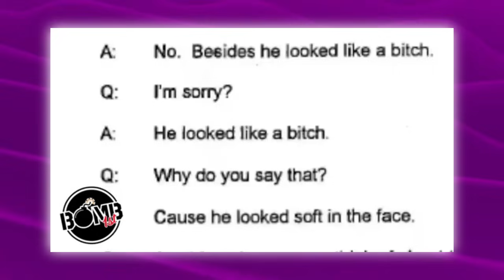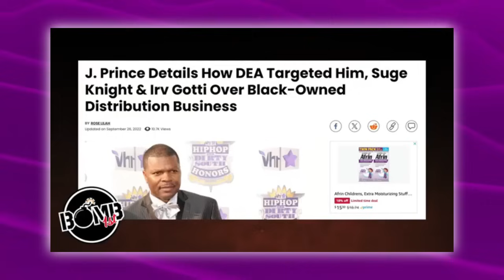Gene Deal Explains How MASE Was Able To Get Away From Diddy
Gene Deal, a former bodyguard for Diddy (Sean Combs), has provided insights into how Mase (Mason Betha) was able to extricate himself from Diddy's influence and business arrangements. Mase was originally signed to Bad Boy Records, Diddy's label, and enjoyed significant success in the late 1990s. However, he eventually sought to leave the label and move away from the music industry, citing personal and spiritual reasons.

According to Deal, Mase's departure involved complex negotiations and strategic moves. Despite Diddy's reputation for holding tight control over his artists, Mase managed to navigate the situation by leveraging his popularity and financial success. Deal's explanations shed light on the often turbulent relationships between artists and their record labels, highlighting issues of control, freedom, and the pursuit of personal goals in the music industry.